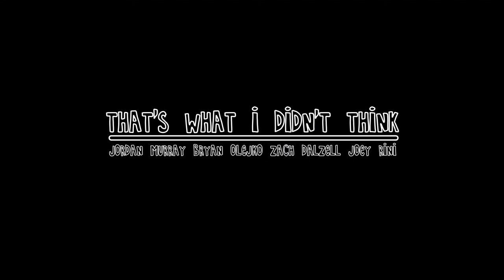Marvin - Under the Weather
Marvin feels a little sick and thus hilarity ensues.